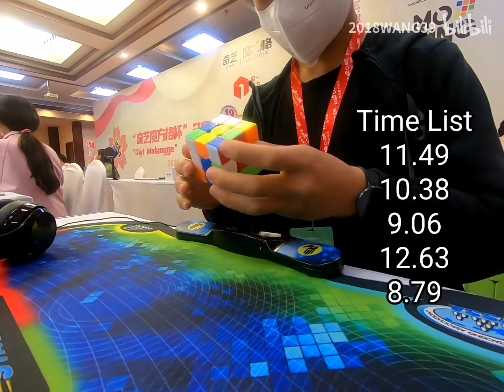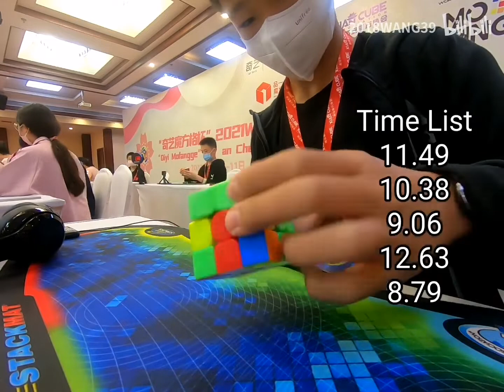10.31 3x3 OH NR2 Avg Yibo Wang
11.49, 10.38, 9.06, (12.63), (8.79)
Cube: Weilong WRM
Xi'an Cherry Blossom AM 2021, First Round